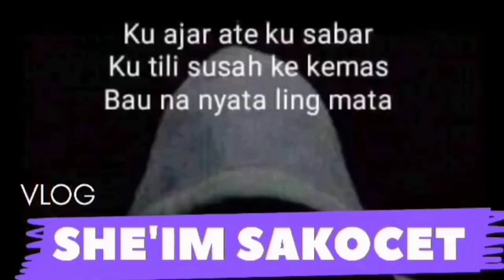Kerja nyata perjuangan ojek pangkalan mendapat rejeki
Kerja nyata perjuangan ojek pangkalan mendapat kan rejeki
Assalamualaikum
Aktivitas hari ini berkunjung ke pangkalan ojek pom atas SUMBAWA Besar NTB karena saya belum bisa mencari rejeki saat ini karena masih ada urusan lain
Semangat teman teman ojek pangkalan yang sangat semangat Walaupun bbm naik perjuangan nafkah mencari rezeki halal